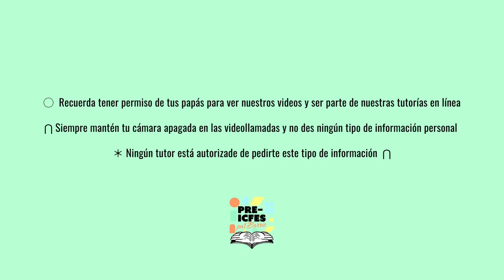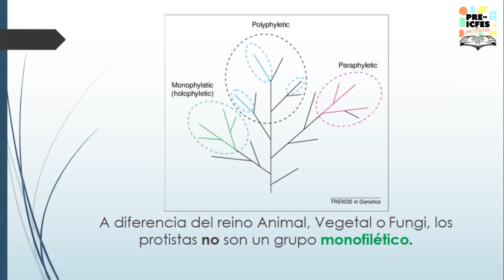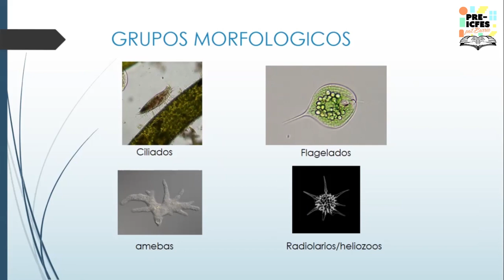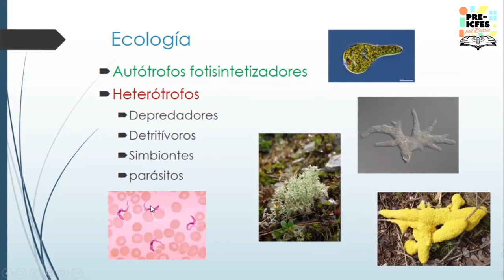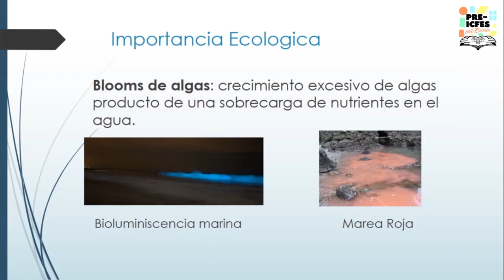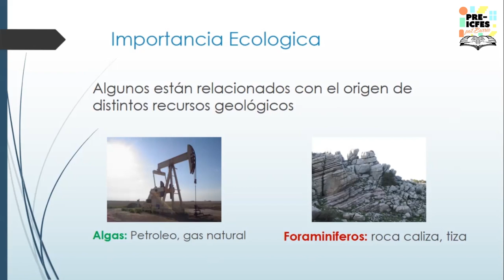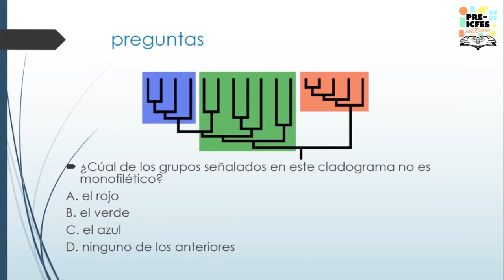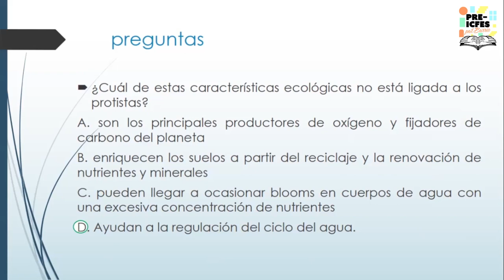6.13. Biología - Reino Protista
Bloque: Biología
Área: Biología Nivel Organísmico
Tutor: David Andrés Quinche
Tema: Reino Protista
Sesión: 10 de Agosto

*Síguenos*